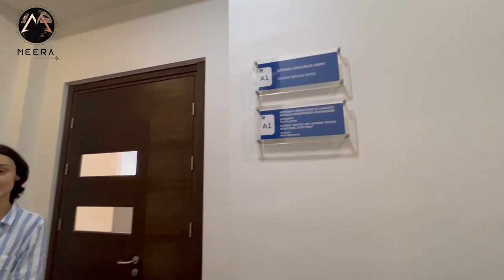Virtual Tour of Caucasus University, Georgia !!